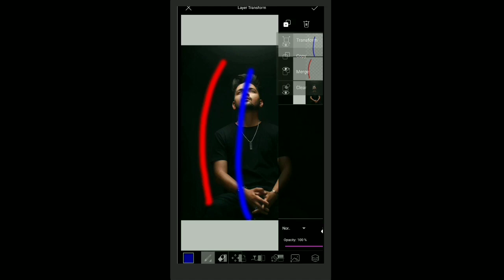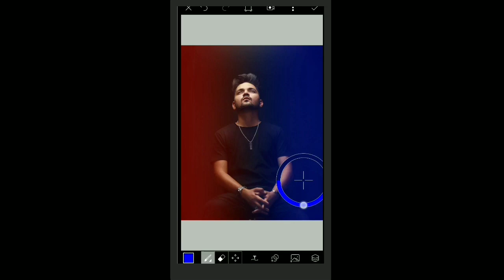PicsArt Dual Tone effect Photo editing tutorial in PicsArt in Hindi~Dual colour editing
Hlo everyone ☺️
I'm Harsh Diwana !

Everyone should have to respect each other 🙏

Stay at your home during Corona period !
Be Safe Be Carefull 🙏🏽😇

If your any element used in this video !

Then I will kindly remove that !
Thanks